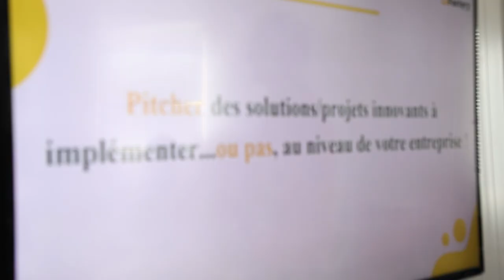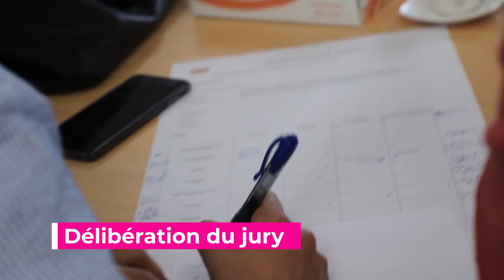Bymaro Concours d'Innovation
by LaFactory